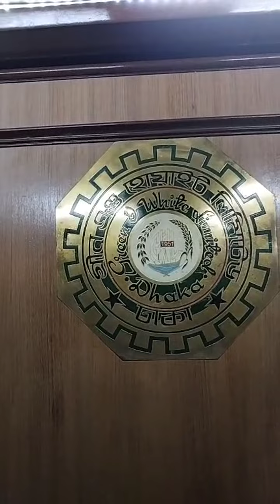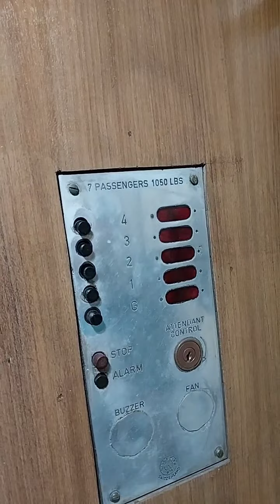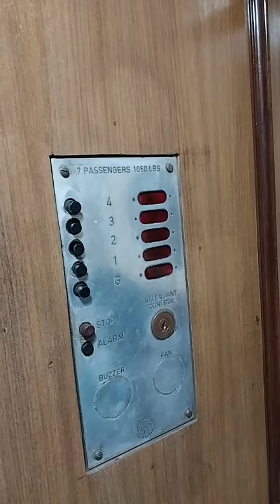বাংলাদেশের প্রথম লিফট! যেখানে চাকুরী করতেন বঙ্গবন্ধু শেখ মুজিবুর রহমান।